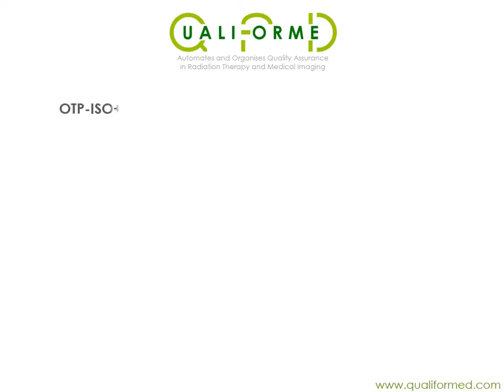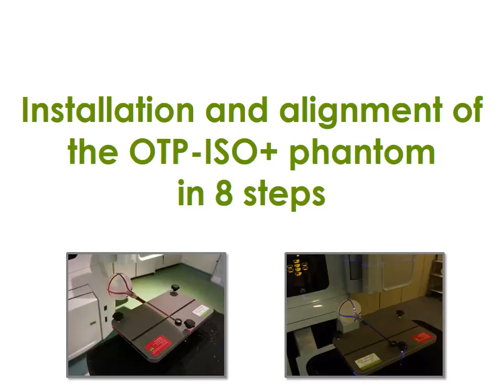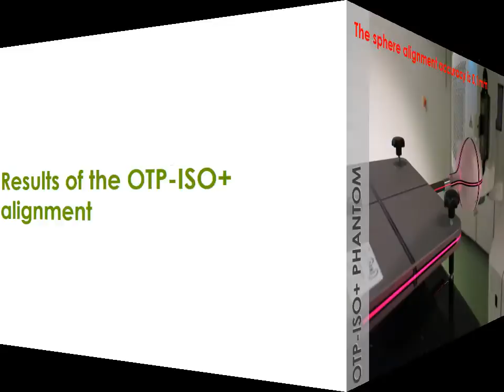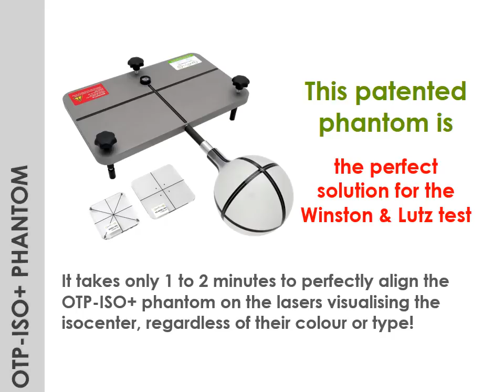OTP-ISO+, The ultimate WINSTON & LUTZ phantom - English texts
This OTP-ISO+ phantom determines position & size of all LINAC radiation isocenters (MV KV CBCT) and measures gantry, collimator & couch rotation angles